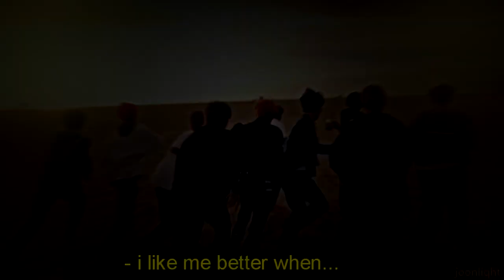「Kim Jungwoo」 ✗ I Like Me Better (fmv)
✧･ﾟ: *✧･ﾟ:* dedicated to vic~  *:･ﾟ✧*:･ﾟ✧
Watch in HD!
► Software: Sony Vegas Pro 13
► Audio: I Like me better - Jaehyun (cover)